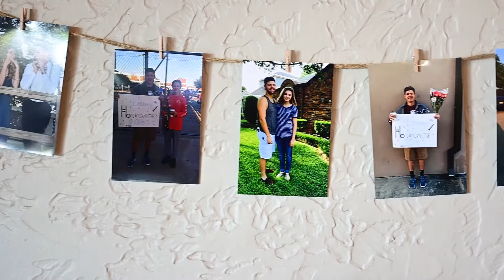Hammer Wedding 2021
Charles and Brittany
Wedding 2021